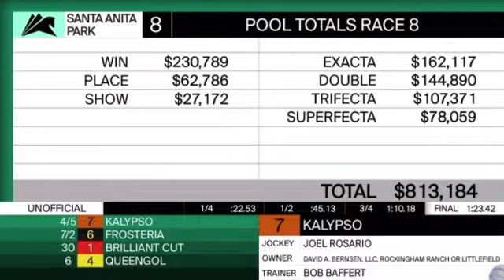“Kalypso”Win The Santa Ynez Stakes G2 $200K Trainer Bob Baffert January 03/21 at Santa Anita Park